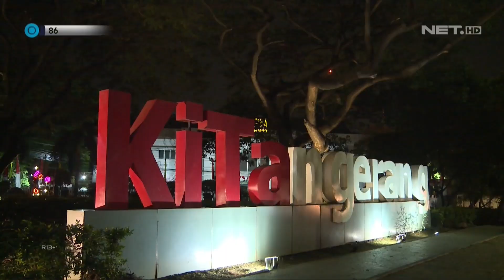Kabur Saat Digrebek, Pria Ini Membuang Miras di Semak - semak - 86